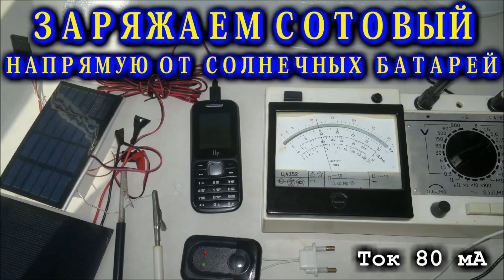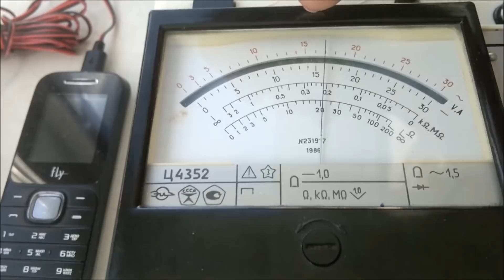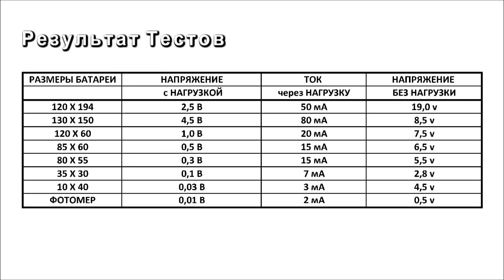ЗАРЯЖАЕМ СОТОВЫЙ ТЕЛЕФОН Напрямую от солнечных батарей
Способны ли Солнечные батареи эффективно заряжать сотовые телефоны?  На этот вопрос лучше ответить проведя приборные измерения.   Многие видели, что достаточно подключить к сотовому или смартфону самодельное зарядное устройство хоть из туалетной бумаги, как на экране выскочит надпись "Зарядка" и телефон покажет процесс заряда. Но в реальности такая зарядка не дает ничего кроме разряженной батареи.
Я показывал и ранее, что телефон можно зарядить Прямо от солнца, подключив к нему солнечную батарею напрямую , но не всех эот опыт убедил. Поэтому я решил с приборами продемонстрировать возможности зарядки сотовых от солнца.